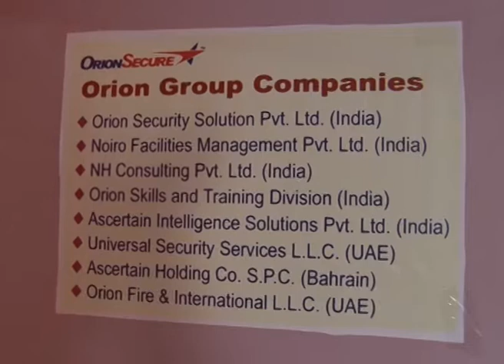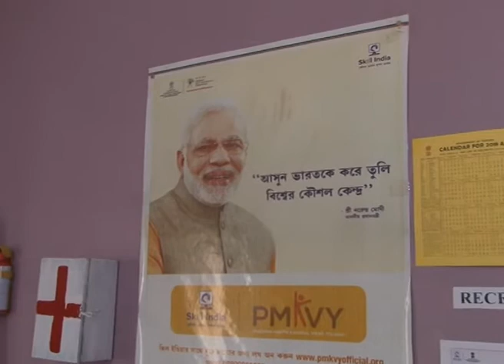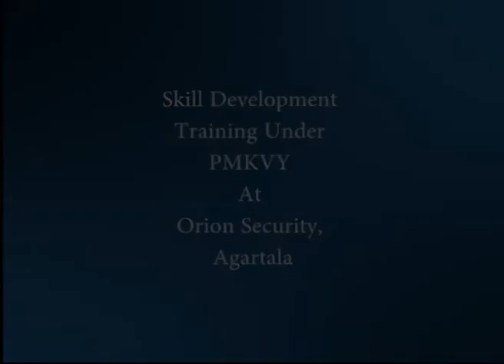Success Story of Skill Development Training under PMKVY at Bardowali, Agartala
Orion Security, Bardowali, Arundhutinagar, Agartala, Tripura (W)